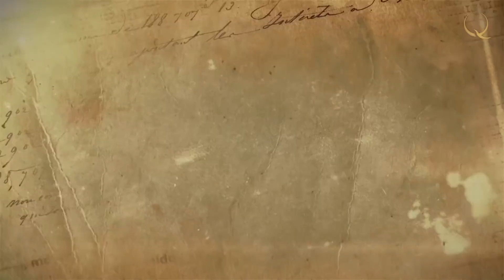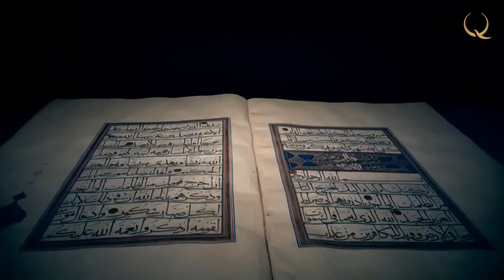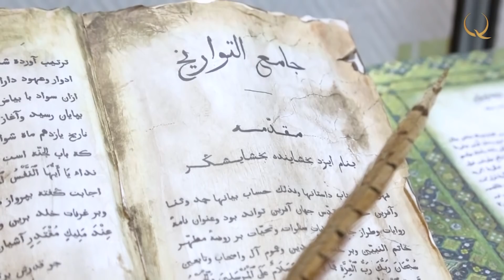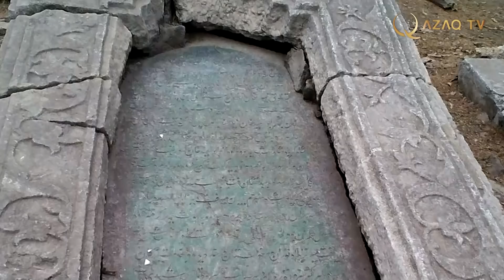Кто убил Мухаммад Хайдара Дулати? Кровавый детектив 16 века. «Загадки истории»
Reflections on history. № 10
Из тех людей, которых я обучал науке стрельбы,
Не было ни одного, который не стал бы целиться в меня впоследствии.
Мирза МухаммАд Хайдар Дулати

Эти слова, написанные им за несколько лет до кончины, звучат как предсказание.  А его смерть считается одной из самых таинственных.  Про нее вроде бы известно многое, но данные не точны.  Вплоть до года, когда это произошло. И что это было – гибель по неосторожности или тщательно спланированное убийство? За давностью произошедшего как установить истину?  Мирза МухаммАд Хайдар Дулати. Воин, политик, поэт. Когда копье приравнено к перу. Он жил именно в такое время. Тот, кто написал историю.

Кто предал Мирзу Хайдара?